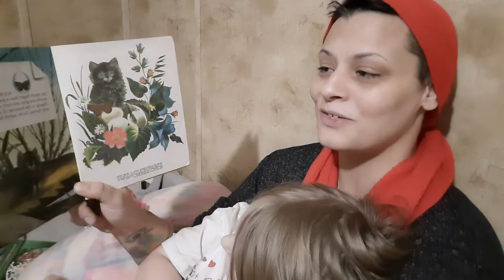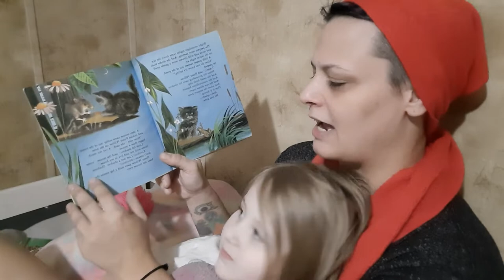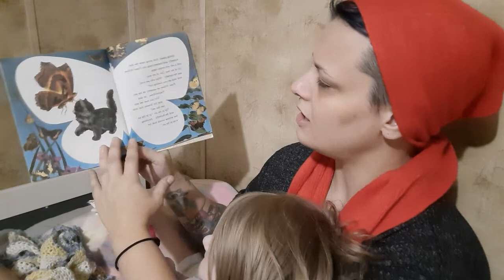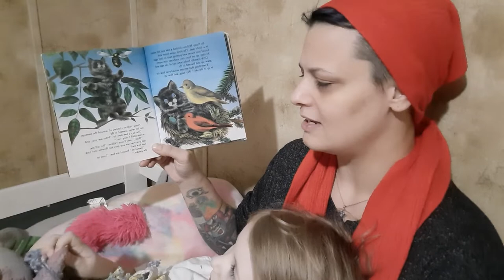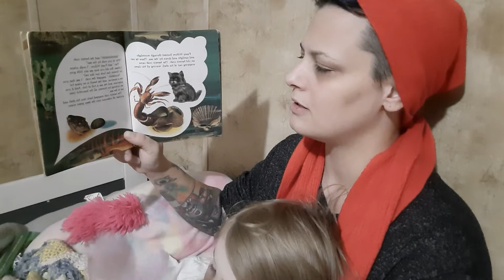Pussywillow, by Margaret Wise Brown